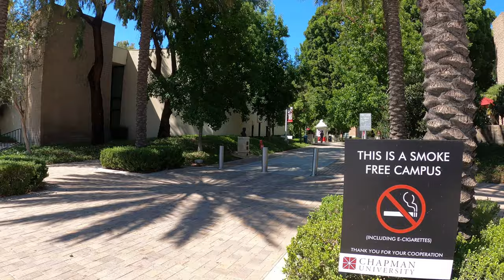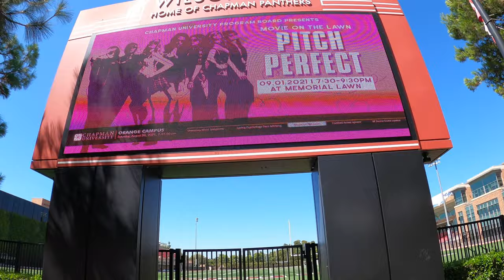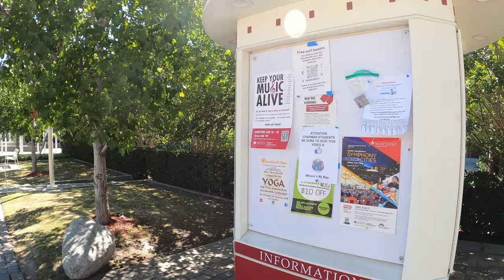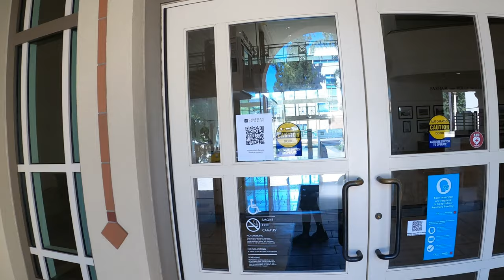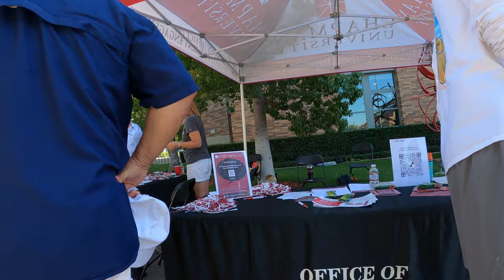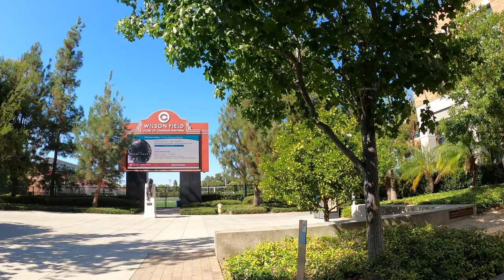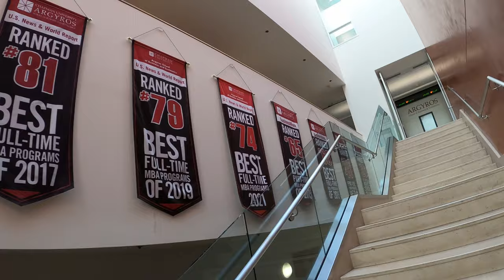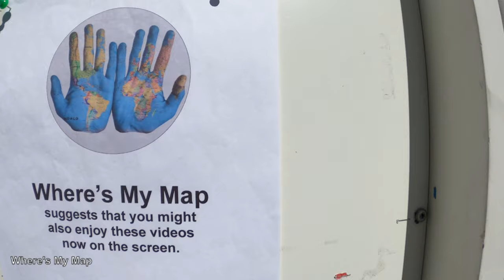🎓CAMPUS WALK | CHAPMAN UNIVERSITY | ORANGE, CALIF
It's FAMILIES/PARENTS WEEKEND at CHAPMAN UNIVERSITY in ORANGE, CALIFORNIA, when students, parents, and visitors roam the campus and inside the buildings for tours and orientation just before the beginning of Fall 2021 term.

  Today's visit includes:
  🔸 walking around the campus and viewing the grounds, buildings, landscaping, fountains, and athletic facilities
  🔸 visiting the interior of the STUDENT UNION, BECKMAN HALL, and the CHAPMAN AUDITORIUM
  🔸 observing several guided student orientation tours

✅Timestamps
0:00  Introduction
0:50  Palm Avenue Campus Entrance
0:55  Waltmar Theatre
1:40  Bertea Hall
2:10  Waltmar Theatre
2:25  Guggeheim Gallery
2:40  Moulton Hall
4:00  Oliphant Hall
4:15  Escalette Plaza
4:30  Hashinger Science Center
4:40  Irvine Lecture Hall
6:00  Argyros Forum
6:40  Leatherby Libraries
7:30  Wilson Field
8:40  Keck Center
9:00  Schmid College of Science and Technology
9:30  Center St Campus Entrance
11:05 Hutton Sports Center / Agyros Fitness Center
11:50 Chapman Plaza / Bell Tower
12:25 Baldwin Family Pavilion
12:40 Kennedy Inter-Collegiate Athletics Program
14:00 O'Bryan Aquatics Stadium
14:20 Global Citizens Plaza
14:50  Musco Center for the Arts
15:50 Walnut Ave Campus Entrance
18:40 Interfaith Center
19:00 Aitkens Arts Plaza
19:20 Musco Center for the Arts
19:50 Amphitheater and Plaza
21:20 Schmid Gate / Glassell St Campus Entrance
22:30 Kennedy Hall / School of Law
25:00 Williams Mall
25:30 Smith Hall
26:00 Reeves Hall
26:05 Roosevelt Hall
26:15 Memorial Hall
29:00 Chapman Auditorium
30:00 Oliphant Hall / Musco Conservatory of Music
31:30 Wilkinson Hall
32:30 DeMille Hall
33:00 Starbucks Coffee
35:00 Attallah Plaza
35:20 Leatherby Libraries
35:45 Beckman Hall / School of Business and Economics
37:55 Chapman Rotunda
41:20 Escalette Plaza
42:00 Argyros Forum / Bookstore / Student Union (interior)
48:40 Beckman Hall / School of Business and Economics (interior)
56:10 Memorial Hall / Auditorium (interior)
58:30 Williams Mall
58:35 Doti Hall
1:01:10 Outro

Just in case you feel the love ❤, each video has a "SuperThanks" button, where you can support Where's My Map with a small donation that will be invested into making this a better channel.  I publish these Campus Walks to provide a convenient way for viewers like you to get an initial impression as to whether they might like to apply to or visit a given school,  hopefully saving you ⌚ & 💲.

✅ Viewing Tip:  WMM's videos present to you the natural and urban landscape as if you were there.  They are best experienced on a widescreen video entertainment system.

Think Like a Geographer.™